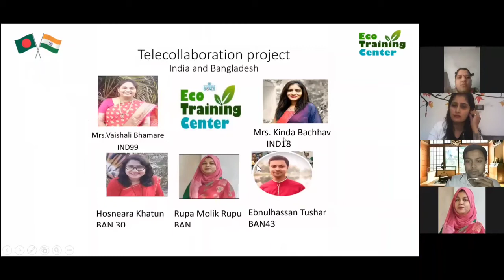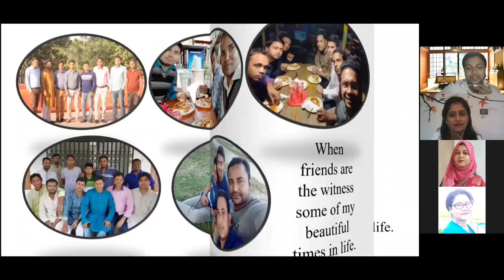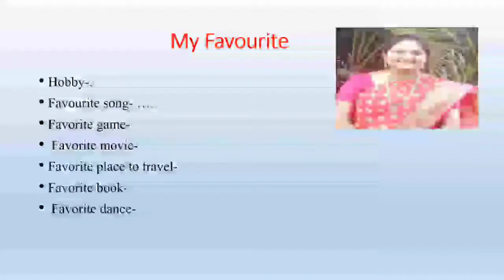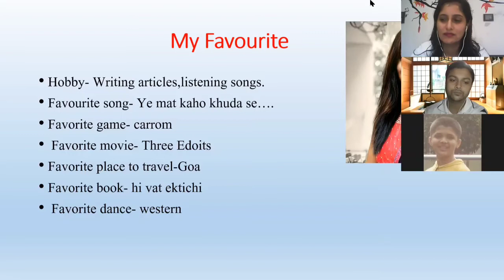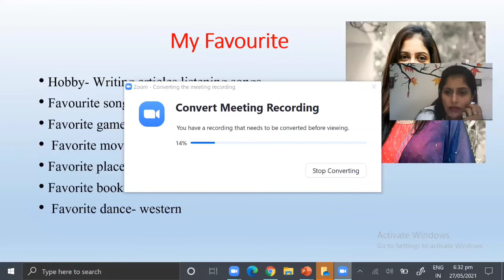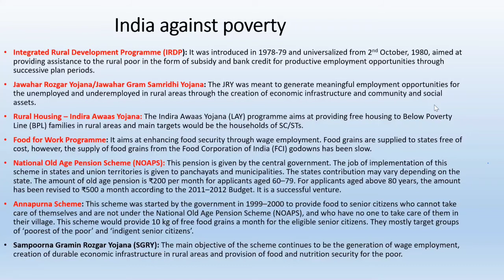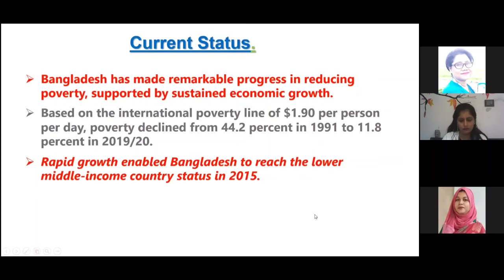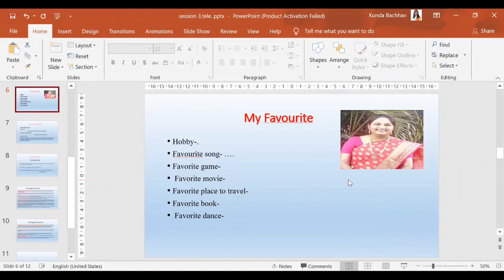Tele_Collaboration_Project_Between_India_Bangladesh | International Project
Session no.4
Topic : 1)My favourites
              2) Sdgs: No Poverty